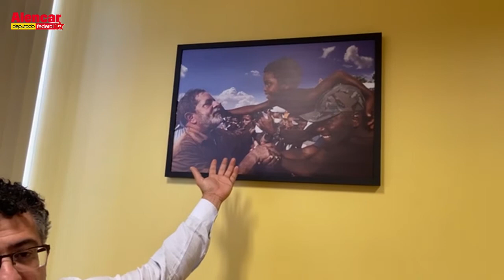Militares e Guedes fraudam previdência e Luciano Huck foge das eleições de 2022 com medo de Lula